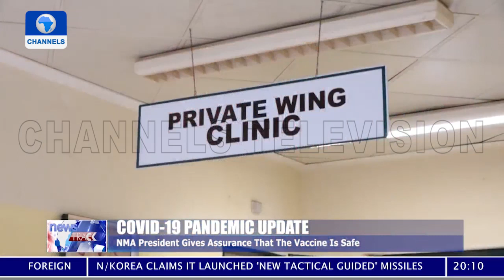NMA President Takes COVID-19 Vaccine